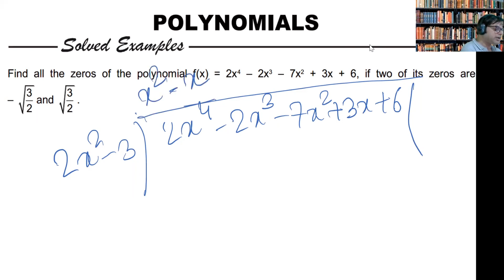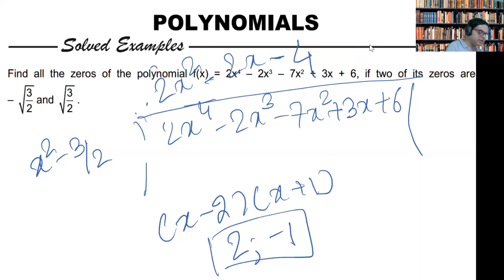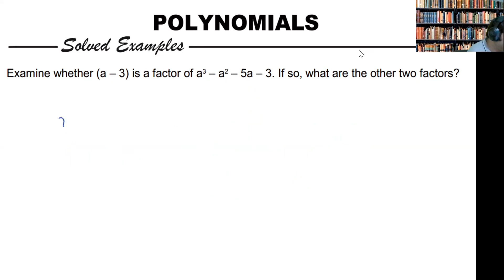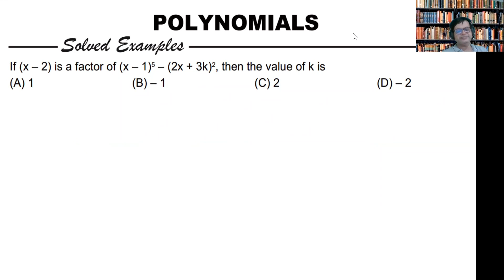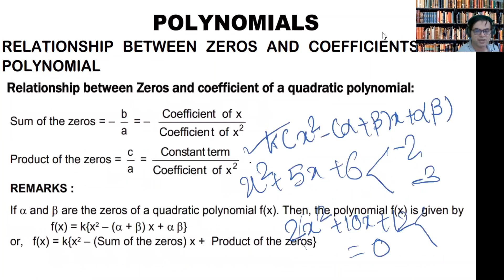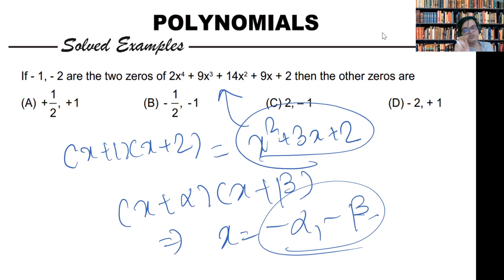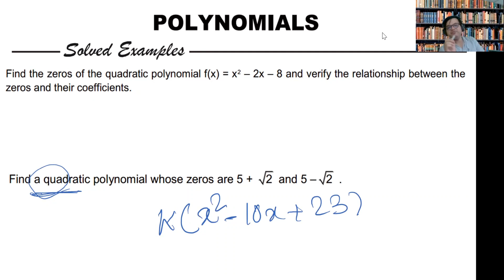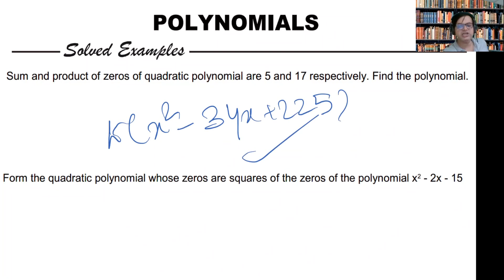Class 10 Polynomials Lec 4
Relation between roots and coefficients
Solving questions by observation